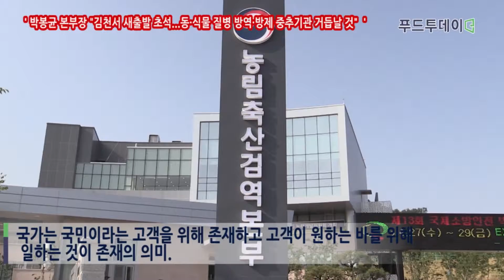[푸드투데이] 박봉균 본부장 김천서 새출발 초석 동·식물 질병 방역·방제 중추기관 거듭날 것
이 영상은 네이버 나눔글꼴과 함께 합니다.

"혁신도시 이전을 계기로 과거 안양청사 시대의 부족하고 미진했던 부분을 과감히 떨쳐버리고 김천에서 능동적이고 주도적으로 새로운 시대를 열어가겠습니다."

박봉균 농림축산검역본부장은 25일 경북혁신도시 김천 신청사에서 이동필 농식품부장관, 이철우 의원, 김관용 경북도지사, 박보생 김천시장, 지역주민 등 800여명이 참석한 가운데 개청식 갖고 "농림축산검역본부는 과거 100여년의 역사 위로 김천에서의 새로운 출발을 위한 초석을 쌓겠다"면서 이같이 밝혔다.

박 본부장은 "취임시 '국민에게 사랑받는 세계적인 검역본부'를 기관의 비전으로 밝힌 바 있다"며 "이러한 비전을 달성하기 위해 검역본부 기능을 강화, 동·식물 질병 방역·방제 중추기관으로서 스스로 권한과 책임을 갖고 농동적·주도적으로 역할을 수행하도록 하겠다"고 말했다.

이를 위해 문제해결형 내부 협력체제 운영으로 일하는 방식을 전환하도록 하겠다고 강조했다.

그러면서 "그 동안 구제역, 고병원성조류인플루엔자, 과수화상병 등 잇따른 국가재난형 동식물 질병 발생으로 국민으로부터 잃은 신뢰를 조속히 회복하고 세계적으로 자긍심을 가진 검역본부로 거듭나기 위해 직원 모두가 국민에게 겸손한 마음가짐으로 업무에 임해 줄 것"을 당부했다.

박 본부장은 기관의 직무수행의 방향으로 ▲생물학적  국경의 안전성을 확보, ▲소비자 안전 생산자 만족하는 방역정책 ▲국내 동.식품 상재질병 경제적 컨트롤 식량자원 안정적 생산기반 ▲맞춤형 검역체계 확립 수출 확대 ▲농업인.축산인 등 고객 중심 봉사기관 지향 등 다섯 가지 원칙을 제시했다.

그는 "국가는 국민이라는 고객을 위해 존재하고 고객이 원하는 바를 위해 일하는 것이 존재의 의미이자 가치"라며 "검역본부장으로서 현장의 목소리를 가감없이 청취해 이해하고, 소통하고, 현장에서 원하는 각종 기술 및 정책이 개발될 수 있도록 각별한 관심과 노력을 기울여 나가겠다"고 다짐했다.